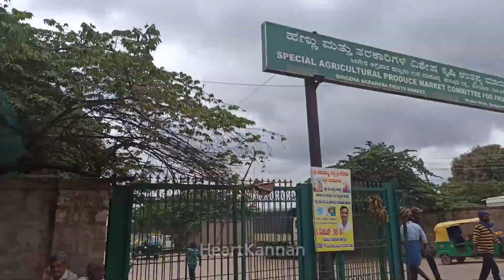Bangalore To Hosur Traveling || என்ன தான் நடக்குது கர்நாடக எல்லையில்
நல்ல டிரைவ் போக இனி எங்கேயும் போக வேண்டாம் இந்த வீடியோவை பாருங்க நீங்களும் சும்மா ஒரு டிரைவ் ட்ரை பண்ணி பாருங்க

சந்தோசமான பயணமாக அமையும்

உங்கள் ஆதரவை தொடர்ந்து எங்களுக்கு தரவேண்டும்